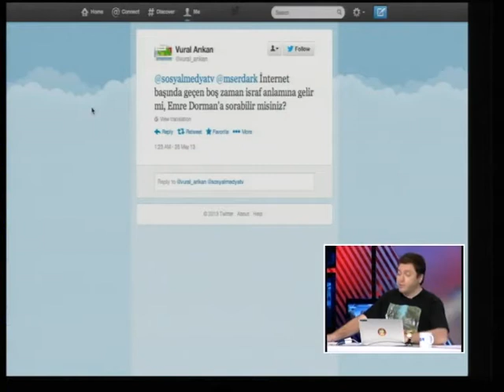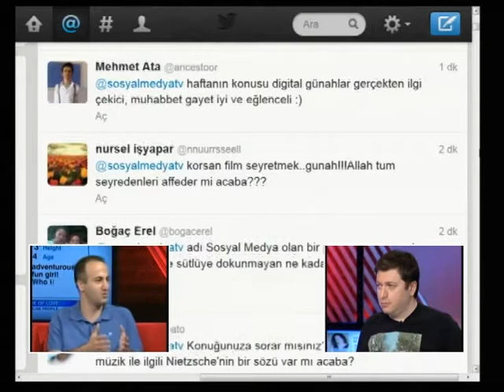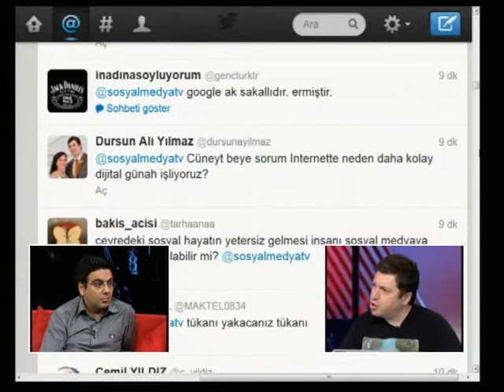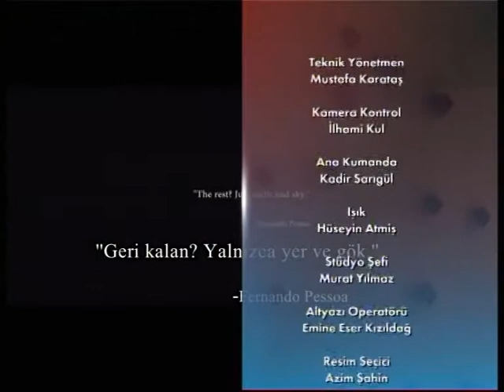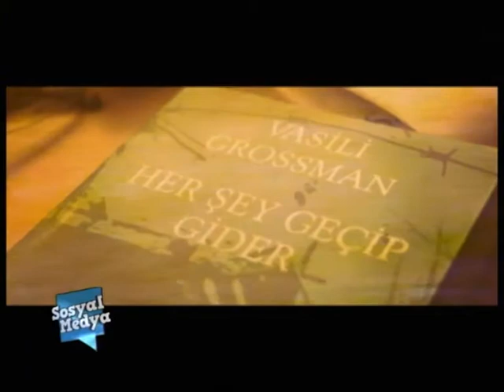Dijital Günahlar (Kısım4)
Gıybetin, ihanetin, çalmanın, yalanın, hilenin, israfın, bağımlılığın, kin tutmanın, linç etmenin, zorbalığın, tacizin ve daha nicesinin dijital versiyonları internet teknolojileriyle günlük hayatımızın bir parçası oldu.

Facebook chat'te yazışırken dedikodunun tatlı havasına kendini kaptıranlar, Twitter DM kutusunu flörtlerin doğduğu çeşme başına çevirenler, sosyal ağlarda birini hedef alıp topluca saldıranlar, hiçbir sebep yokken hakaret ya da küfürle bir yabancının gününü berbat edenler...

Dijital platformlarda işlediğimiz kabahatlerin daha zarasız, bu kabahatleri işleyenlerin daha masum olduğu savunması yaygın- fakat ne kadar doğru? İçimizi rahatlatmak için kendimize söylediğimiz bir yalan mı? Daha az zararsız kabul edildikleri için bizi hataya daha hızlı sürükledikleri söylenebilir mi? Birlikte olduğunuz kişi dışında biriyle zevkle sohbet etmek suçluluk duyulması gereken bir şey midir? Apple'ın her yeni ürününe karşı katlanılmaz bir iştah hissetmek zayıflık mı? Sürekli bir teknolojik tüketim halinde olma arzusunun anlamı ne?

Dijital hayat ve fiziksel hayat sanıldığı gibi birbirinden bütünüyle ayrı evrenler mi? Yoksa birinde bizi etkisi altına alan zaaf diğerinde de yakamızdan düşmüyor mu?

Sevgilisinden telefonunu kaçıranlar, internet geçmişini silmeden uyumayanlar, eski sevgilisinin instagram hesabını takip etmek için sahte hesap açanlar, sosyal ağlarda kendini bir başkası gibi tanıtanlar, bir başkasının çalışmasını aşıranlar buraya!